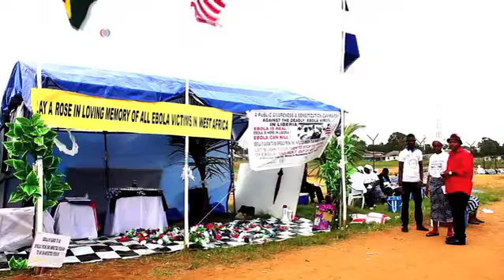ابولا تهدیدی برای صلح و امنیت جهانی تلقی می شود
باراک اوباما؛ رئیس جمهور آمریکا، از جامعه جهانی خواست با جدیت بیشتری در برابر مخاطرات زیستی یا بیولوژیک، از جمله ویروس مرگبار ابولا، آماده باشند. او روز جمعه، در واشنگتن، در نشست سلامت و امنیت جهانی، از نمایندگان ِ بیش از ۴۰ کشور جهان خواست تا کشورهای غرب آفریقا را در مبارزه با ابولا یاری کنند.